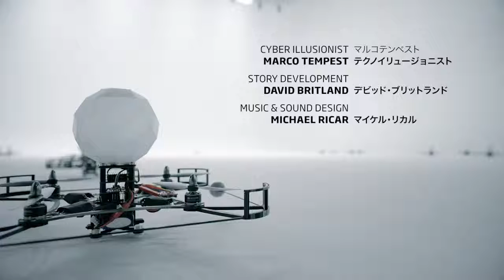MagicLab 24 Drone Flight